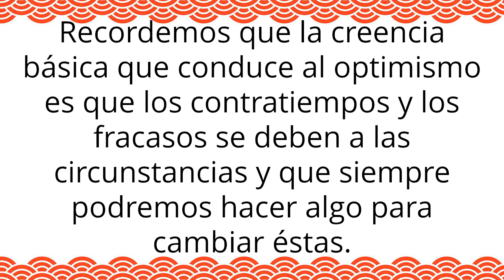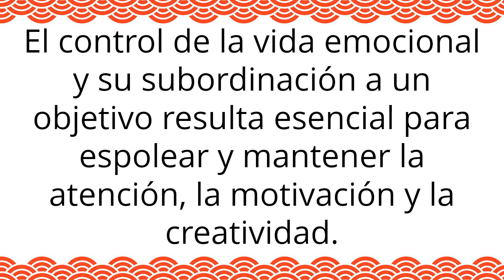☕ 10 Enseñanzas de DANIEL GOLEMAN 😜 INTELIGENCIA EMOCIONAL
💪🏵 El logro real no depende tanto del talento como de la capacidad de seguir adelante a pesar de los fracasos. En el mejor de los casos, el CI parece aportar tan solo un 20% de los factores determinantes del éxito. Tal vez no haya habilidad psicológica más esencial que la de resistir al impulso. El liderazgo no tiene que ver con el control de los demás, sino con el arte de persuadirles para colaborar en la construcción de un objetivo común.

👉🏻 ¿Quién es Daniel Goleman? ¿Qué es la inteligencia emocional y como puede ayudarnos a alcanzar nuestros objetivos? Recordemos que la creencia básica que conduce al optimismo es que los contratiempos y los fracasos se deben a las circunstancias y que siempre podremos hacer algo para cambiar estas.

Para tomar una buena decisión tenemos que aplicar sentimientos a los pensamientos.
La empatía siempre entraña un acto de autoconciencia.

Adueñándose de nuestra atención, la tecnología entorpece nuestras relaciones.
Dirigir la atención hacia donde se necesita es una de las tareas principales del liderazgo.
El control de la vida emocional y su subordinación a un objetivo resulta esencial para espolear y mantener la atención, la motivación y la creatividad.

0:00 10 Enseñanzas de Daniel Goleman
0:03
0:09  ¿De qué depende el logro real?
0:17 ¿Cuánto aporta el CI a nuestro éxito?
0:24 ¿Cuál es la habilidad psicológica más importante?
0:25 ¿Tienes control sobre tus impulsos?
0:34 ¿Qué es realmente el liderazgo según Daniel Goleman?
0:41 ¿Cómo convertirse en una persona optimista y positiva?
0:53 ¿Cómo tomar buenas decisiones?
0:57 ¿Cómo ser más empáticos?
1:02 ¿Cómo la tecnología nos hace menos inteligentes emocionalmente?
1:09 ¿Cuál es una de las principales responsabilidades emocionales del liderazgo?
1:13 ¿Cuál es el objetivo de tus emociones? ¿Hacia dónde apunta tu inteligencia emocional?
1:29 Conclusión emocional

¿Cómo actúan las personas que tienen más inteligencia emocional? En primer lugar, tienen más autoconciencia y son responsables de las decisiones y creencias que tienen. Las personas con alta inteligencia emocional eligen con cuidado sus amistades y compañeros. Saben que no tienen el control sobre todo lo que pasa en sus vidas. Pero tienen el control sobre sus reacciones.

Nosotros somos más inteligente emocionalmente cuando seguimos percibiendo nuestra forma de actuar y sentir. Nadie te va a enseñar inteligencia emocional en el colegio o la universidad. A ellos, el sistema educativo, no les interesa que seas más libre o disciplinado. Quieren gente obediente y dependiente. La inteligencia emocional te permite rechazar los valores que intente imponerte la sociedad.

Daniel Goleman nos enseña que uno de los factores más importantes para alcanzar el éxito es tener más inteligencia emocional.